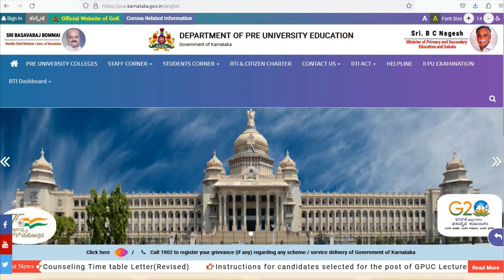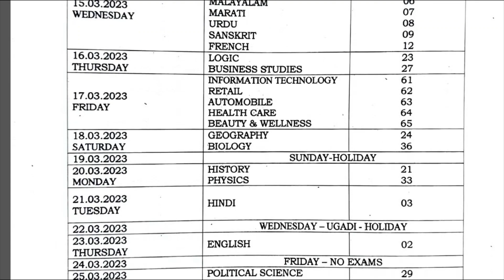PUC Exam Dates| Admissions| PUC Colleges Bengaluru| BE| MBBS| St. Joseph’s | Mount Carmel| Christ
Karnataka 2nd PUC Time Table 2023 - Department of Pre-University Education (DPUE) has released the final Karnataka 2nd PUC time table 2023 on November 28, 2022. The final Karnataka 2nd PUC time table 2023 for Arts, Commerce, and Science streams is released through a common pdf file. The exams will be conducted from March 9 to 29, 2023.